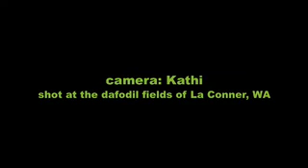"TOP OF THE WORLD" - after the Carpenters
Shot at the dafodil fields of La Conner, Washington State, USA with guest star Mr. Dominique
Such a feelins comin over me
There is wonder in most everything I see
Not a cloud in the sky
Got the sun in my eyes
And I wont be surprised if its a dream

Everything I want the world to be
Is now coming true especially for me
And the reason is clear
Its because you are here
You're the nearest thing to heaven that I've seen

(*) Im on the top of the world lookin down on creation and the only explanation I can find
Is the love that Ive found ever since youve been around. Your loves put me at the top of the world

Something in the wind has learned my name
And its tellin me that things are not the same
In the leaves on the trees and the touch of the breeze. Theres a pleasin sense of happiness for me.

There is only one wish on my mind
When this day is through I hope that I will find
That tomorrow will be just the same for you and me. All I need will be mine if you are here